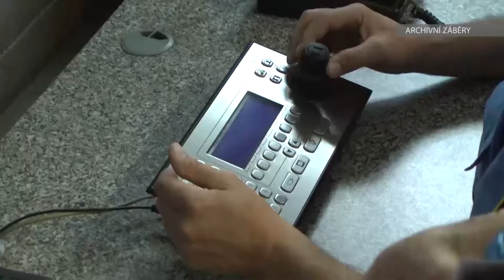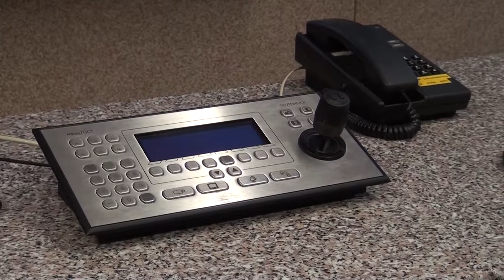Program prevence kriminality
Už od roku 1998 se město Litoměřice zapojuje do Programu prevence kriminality na místní a krajské úrovni a jako jedno z prvních měst v republice realizovalo projekty z oblasti situační a sociální prevence, jakož i projekty sloužící k informování občanů.